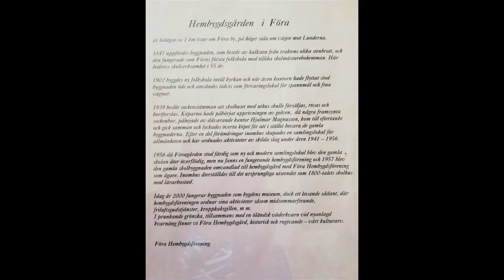Föra del 5 lite mer om hembygdsföreningens historia och aktiviteter genom åren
Några foton från hembygdsföreningens arkiv, med fokus på kvinnorna i föreningen och aktiviteterna. Föra hembygdsförening startade redan år 1951, några bilder från 50-årsjubileumet år 2001 finns också i filmen.